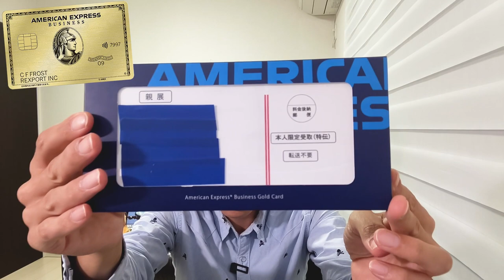アメリカンエキスプレスビジネスゴールドカード到着！！金属製カードげっとしました。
アメリカンエキスプレスビジネスゴールドカードが2021年8月初旬より金属製のカードになりまして発行したのでみなさんにお見せしたいと思います！かなりかっこいいのでこのカードげっとする為だけに発行してもいいかなと思います。

✅アメックスビジネスゴールドクレジットカード基本スペックやキャンペーンなどの解説🎥

10万円決済+3,000P
20万円決済+10,000P
40万円決済+27,000P
40万円決済分+4,000P

☑️使用機材